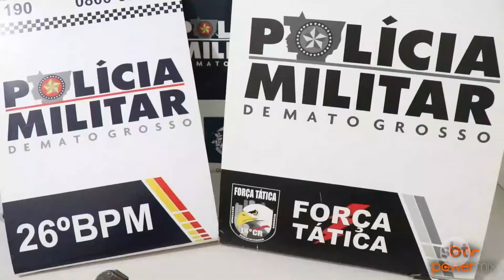JOVEM ACUSADO DE PARTICIPAR DE AÇÃO CRIMINOSA EM NOVEMBRO DE 2020 É PRESO EM NM